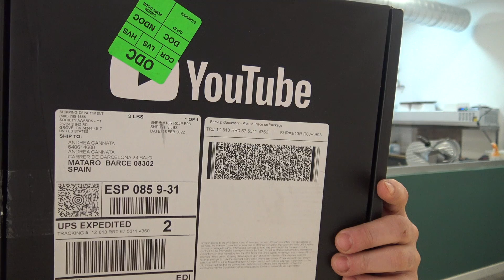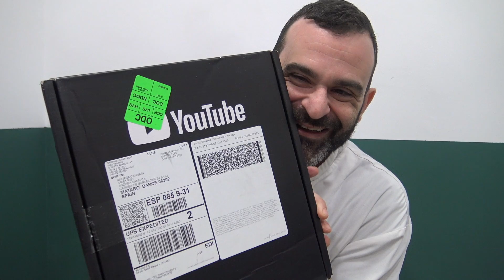UN DIA IMPORTANTISIMO , RECIBO LA PLACA DE LOS 100.000 SUSCRIPTORES DE YOUTUBE.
Sígueme tambien en